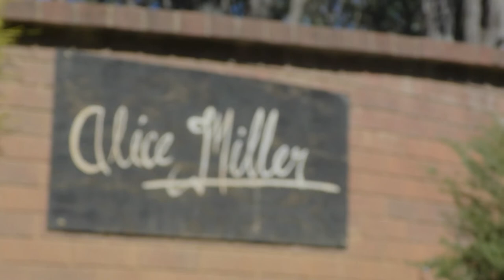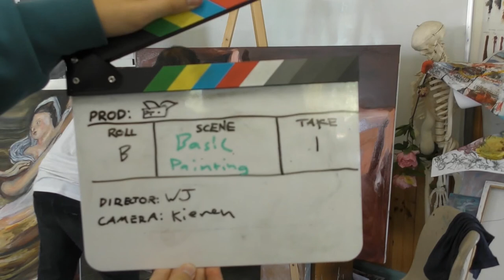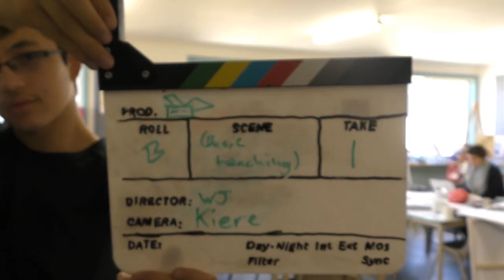Basil, Alice Miller School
"Basil, Alice Miller School" is a short documentary film structured around an interview with Basil Eliades (a teacher at Alice Miller school). It was produced by Kieren, Bryce & William-John (year 9) as part of the Motion Media elective.